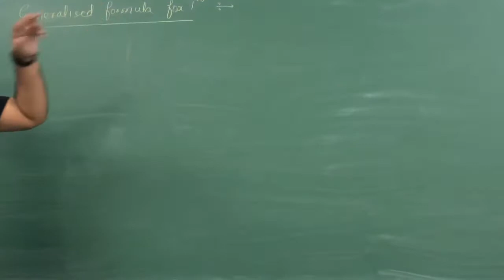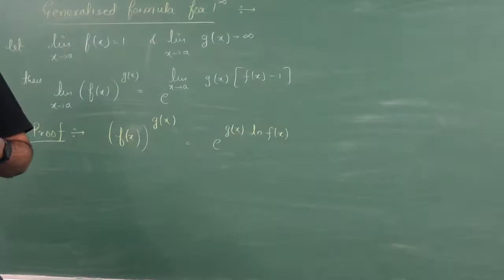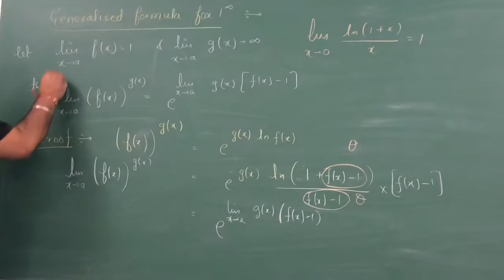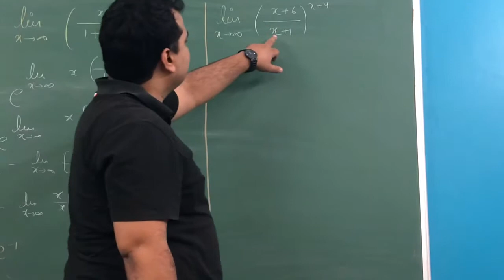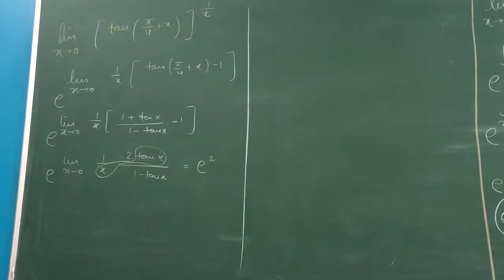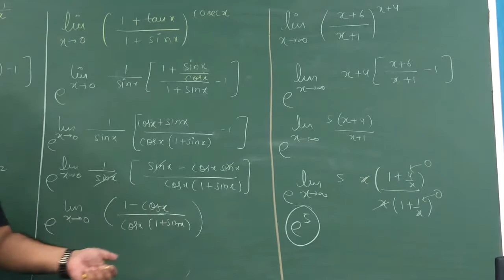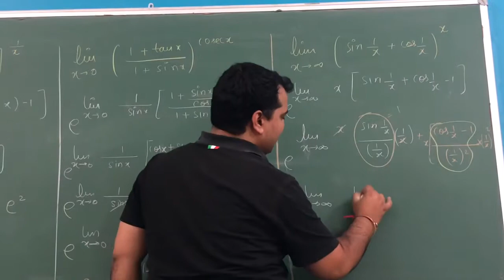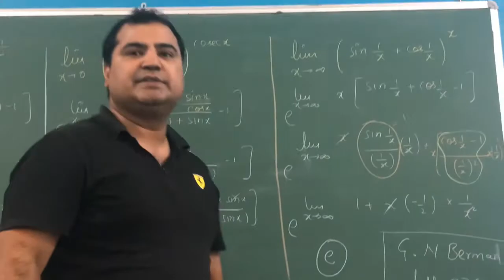Limit-11 | one raise infinity working rule | IIT JEE main and Advanced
Application of one raise infinity form.